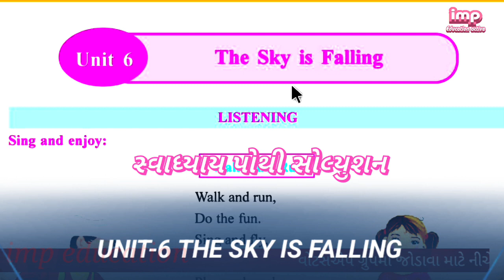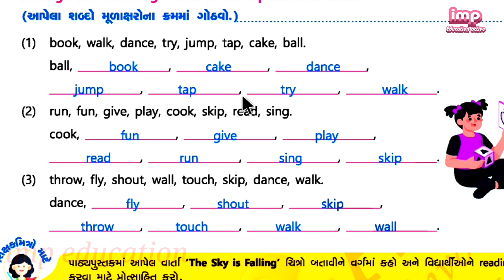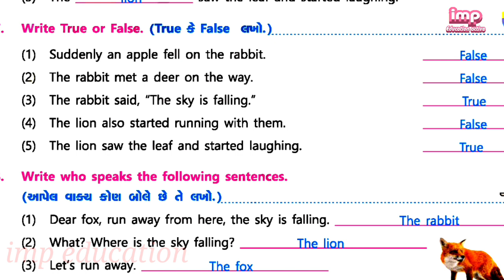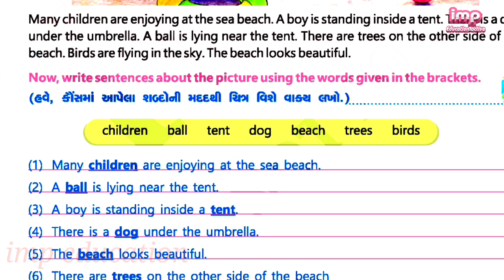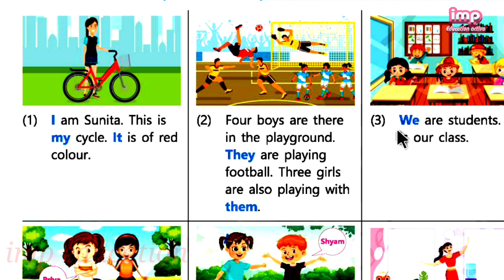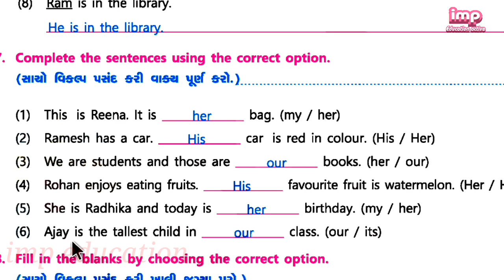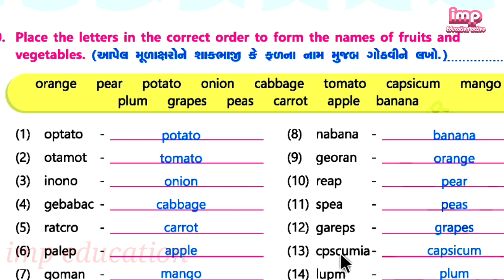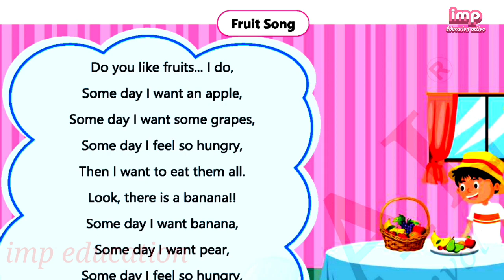Dhoran 4 Angreji ( English) Unit 6 The Sky is Falling ch 6||ધોરણ 4 અંગ્રેજી પાઠ 6 સ્વાધ્યાય સોલ્યુશન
Dhoran 4 Angreji ( English) Unit 6 The Sky is Falling ch 6||ધોરણ 4 અંગ્રેજી પાઠ 6 સ્વાધ્યાય સોલ્યુશન Sem 2 Std 4 path 6 The sky is falling ch 6 angreji svadhyay solution  path 6 dhoran 4

Dhoran 4 Angreji ( English) Unit 6 The Sky is Falling ch 6
ધોરણ 4 અંગ્રેજી પાઠ 6 સ્વાધ્યાય સોલ્યુશન,
imp education,
imp education active,

dhoran 4 english,dhoran 4 english unit 6,std4th english,dhoran 4 angreji,dhoran 4 angreji swadhyay pothi,dhoran 4 angreji unit 6,dhoran 4 English path 6,The sky is falling path 6 std 4,sem 2 dhoran 4 path 6,satra 2

(4)
1.
2.Dhoran4Angreji(English)Unit6TheSkyisFallingch6
3.
4.
6.

dhoran 4 vishay angreji unit 6,
dhoran 4 vishay english unit 6,
dhoran 4 unit 6 angreji

(4) My others video topic
Impeducation std 7 path svadhyay pothi solution swadhyay dhoran 7 dhoran 8 svadhyay dhoran 6 savadhya dhoran 5 svadhay dhoran 4 savapothi

imp education
imp education active
education
imp
paper solution
imp paper
dhoran 8
dhoran 9
dhoran 4
dhoran 5
dhoran 6
dhoran 7
dhoran 4
dhoran 3
swadhyay
assignment
prayogpothi